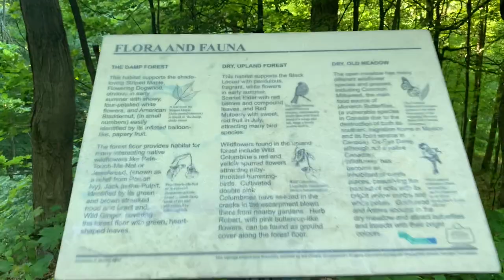Guess That Chocolate *He failed* | Hamilton Vlog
In this video, we tried the blindfolded chocolate challenge. In this challenge, we each selected chocolates for the other person to guess. We were both blindfolded during the challenge to see who could guess the most chocolates correctly. Let's just say things got a little competitive...

iphone XR
iphone XR tempered glass cover
Ring light

Song: Unknown
Artist: Unknown

Please Note: All Of The (حلال-Halal) Music & Nasheeds (On Our Channel) Can Be Used By Any YouTube User In Their Monetized Content.